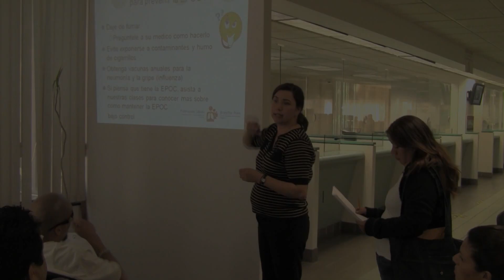Your Air. Your Life. Our Passion: Breathe LA